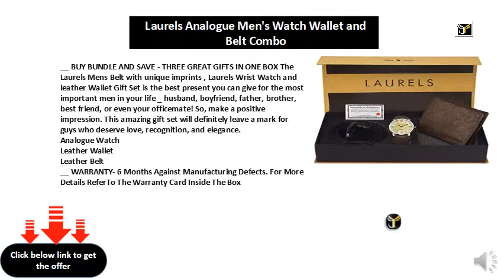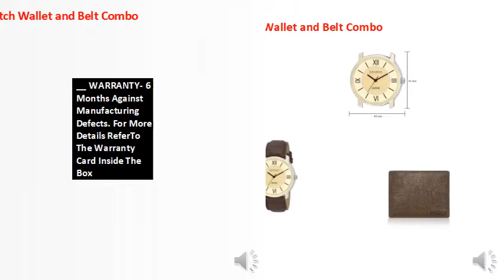Laurels Analogue Men's Watch Wallet and Belt Combo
__ BUY BUNDLE AND SAVE - THREE GREAT GIFTS IN ONE BOX The Laurels Mens Belt with unique imprints , Laurels Wrist Watch and leather Wallet Gift Set is the best present you can give for the most important men in your life _ husband, boyfriend, father, brother, best friend, or even your officemate! So, make a positive impression. This amazing gift set will definitely leave a mark for guys who deserve love, recognition, and elegance.
Analogue Watch
Leather Wallet
Leather Belt
__ WARRANTY- 6 Months Against Manufacturing Defects. For More Details ReferTo The Warranty Card Inside The Box